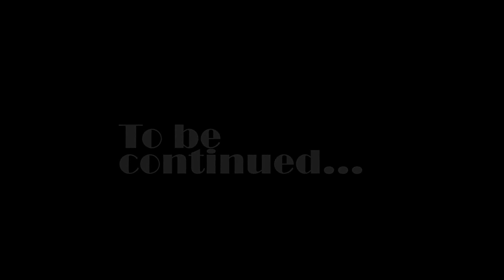Volo dell'angelo - Rocca Massima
Una bellissima esperienza di volo adatta per tutte le età :D